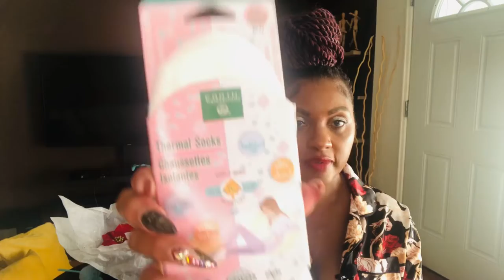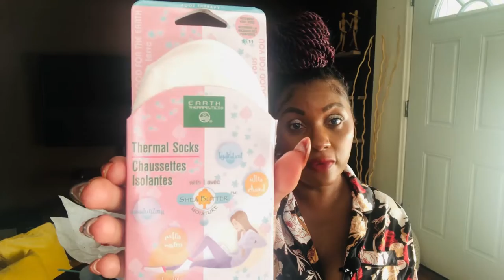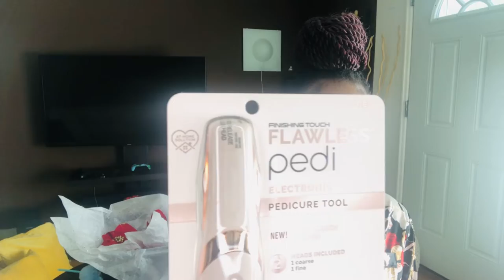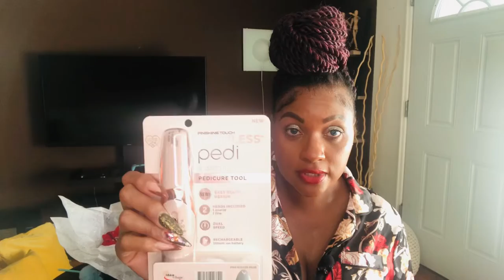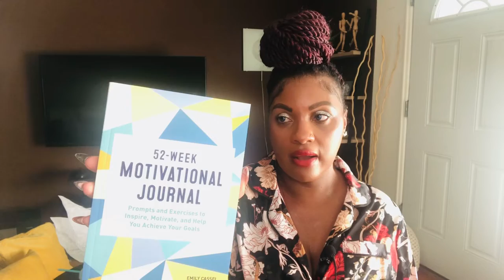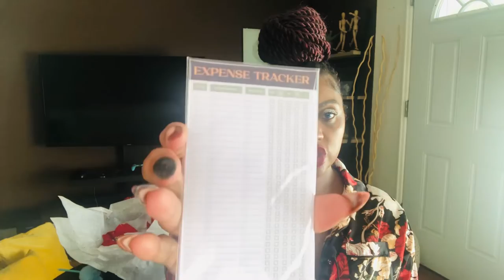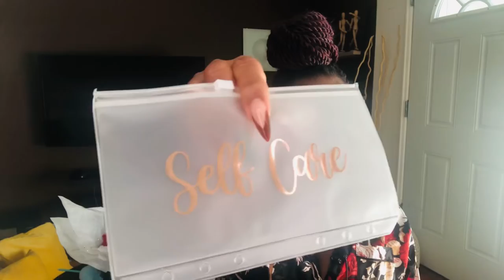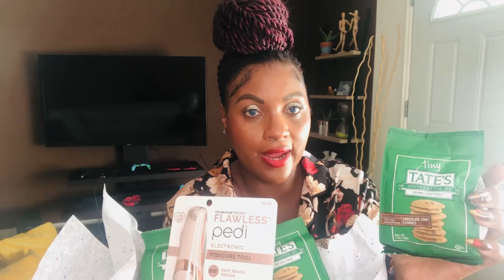PART 2~2021 HOLIDAY SHOPPING ON A BUDGET! MORE AMAZING SELF~CARE INSPIRED GIFTS UNDER $30🧘🏾‍♂️💵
Ok y’all, I had to break this video up in 2 SEGMENTS! I WANTED TO SHARE ALL OF MY 2021 HOLIDAY GIFT IDEAS ON A BUDGET. COMBINED WITH PART ONE￼, I FEATURED A TOTAL OF 8 affordable GIFT IDEAS. PLEASE CHECKOUT PART ONE AND TWO! I HOPE THIS VIDEO IS HELPFUL AND INSPIRING..

Shower Puff 4 Pack Black Bath...

52-Week Motivational Journal:...

SOUL MAMA - A6 Holographic Budget...